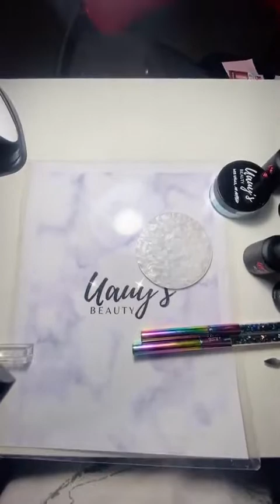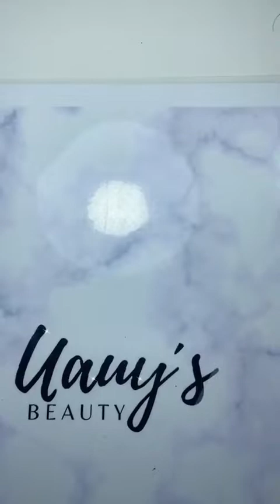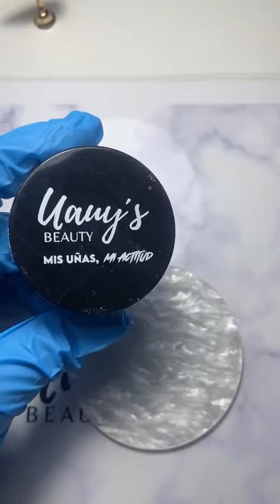Aprende Diseño 3D con Esmaltes Permanentes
Si estas en busca de productos de alta calidad e información que que te convierta en una manicurista profesional de primer nivel, pues estás en el canal correcto
Somos Uauy’s Beauty, tu nuevo aliado en el mundo de la manicure.
• Catálogo virtual: linkr.bio/uauys.beauty

Con Uauy’s: mis uñas, mi ACTITUD!